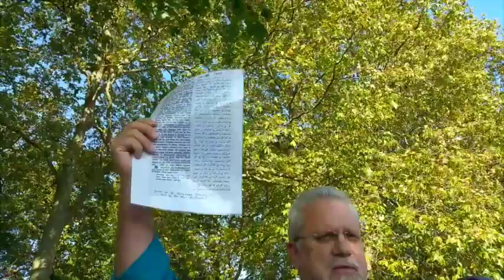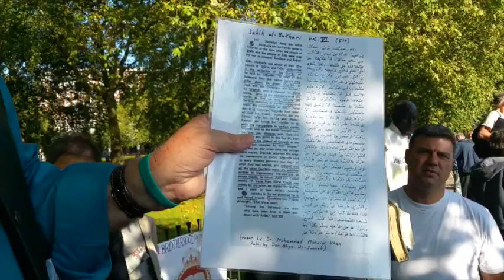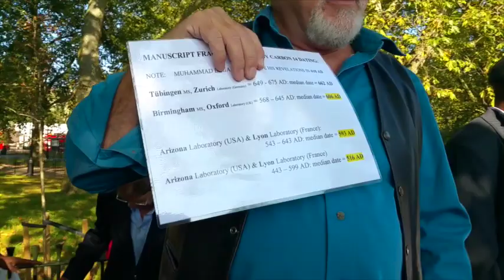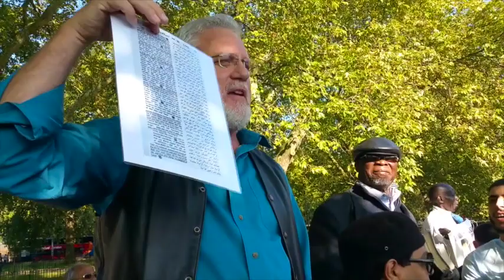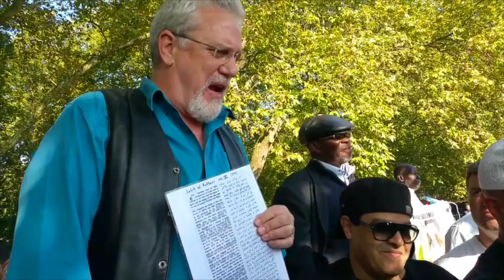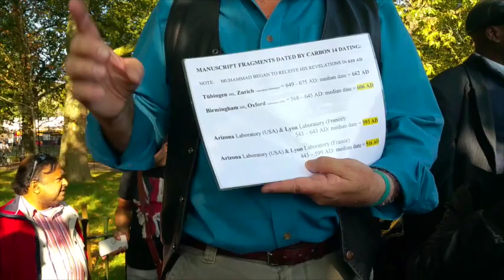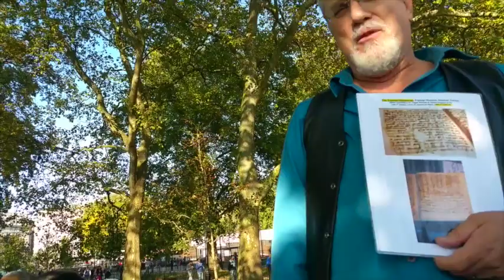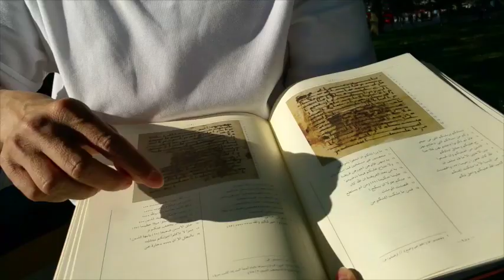JAY SMITH vs MANSUR AHMED DEBATE (ROUND 2) WITH TONY COSTA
On Sunday, September 6th, while on the ladder at Speaker's Corner, Jay Smith was verbally 'ambushed' by Mansur Ahmed concerning the supposed 'lies' Jay has perpetrated in the past for the dating and authority of the recently discovered Birmingham folios, and other Qur'anic fragments. For around an hour the two of them went back and forth, Mansur accusing Jay for his past 'discretions', while Jay riposted with the problems concerning not only the early dates of the folios, but the late dates for the much more complete and important Qur'anic manuscripts.

Watch the first hour as Jay and Mansur cover areas including:

-Mansur's references to the even earlier Qur'anic folio dates being uncovered in other laboratories (i.e. Lyon, Arizona, Zurich, Oxford and Kiel), four of whose 'median dates' predate Muhammad, the Qur'an, and thus Islam!

-The dating for the earlier Jewish Apocryphal and Christian Sectarian writings, which Jay believes are the material these folios are derived from.

-Jay's response to the Gilgamesh and Atrahasis tablets, claiming the fact that in their simplistic makeup, they point to the more sophisticated and earlier Biblical accounts

-Their debate concerning the makeup, the variants, and the very late 8th century dates for the Topkapi manuscript, and whether 99% or 78% of the manuscript is still intact.

-Mansur's correction that there weren't just 4 canonized manuscripts sent out by Uthman in 650 AD, but 9!  This fact delighted Jay, who quickly demanded that Muslims must now find and present at least one of the nine canonized texts, complete and unchanged from 650 AD.

-Mansur's last comment from the ladder where he accidentally suggested the Qur'an was only 1300 years old, a claim Jay readily acknowledges and supports, at least in its crudest form!

In the second hour of the video, Tony Costa, the well known and respected Christian debater from Canada (he has debated Dr. Shabir Ally 12 times) joins Jay on the ladder, and the two of them unpack all the material Mansur either forgot, or refused to talk about, concerning these problematic Qur'anic folios.

It is during this hour that you will understand why it is that Mansur and many of his friends spend so much time dealing with the trivial and incidental minutiae, and so little time on the more important early and late dates of their Qur'anic manuscripts.

Once they unpack this material, Tony then eloquently yet gently responds to questions posed by our good Muslim friend, Adnan Rashid, and a rather loud and proud atheist protagonist.